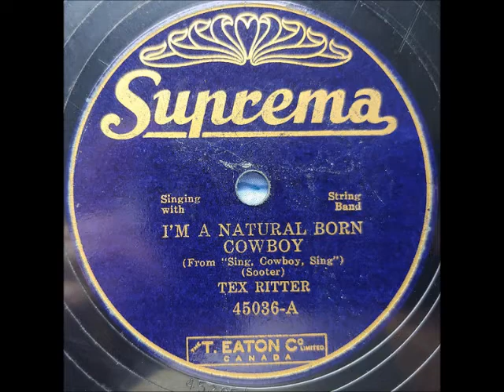I'm a Natural Born Cowboy ~ Tex Ritter (1937)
Please consider supporting my work

Her is some really early TexRitter for you, issued on DeccaRecords 5389 and Suprema 45036. Tex was doing a lot of “double duty” in the 30's, acting in movies and singing both. This gem is from the GrandNational movie “Sing, Cowboy, Sing,” and it was written by RudySooter. It was the “A” side to “Down the Colorado Trail” on the domestic Decca release, and the “A” side to “I'm Drifting Back to Dreamland” by The Hutchens Brothers on the Suprema release.

You'll notice that my musical tastes run all over the place. If I'm not posting your favorite genre, give it time and I'm sure I'll get to it as long as it isn't rap, opera, or new "country!" I appreciate those who have contributed and look forward to bringing more music your way. If there's ever a problem, I'm happy to remove any video. God bless ya!